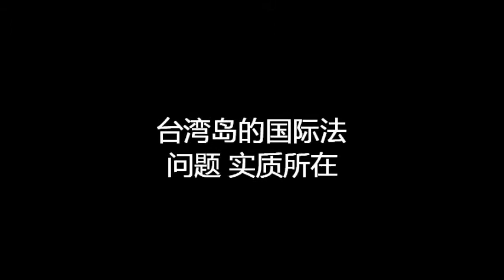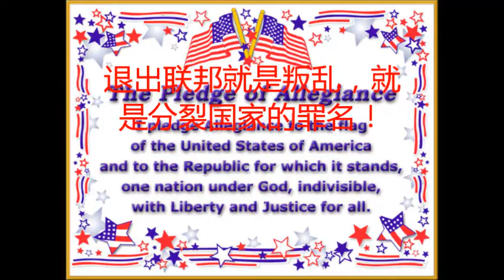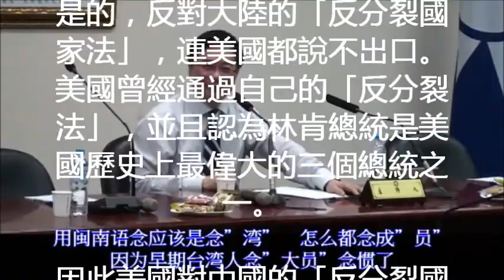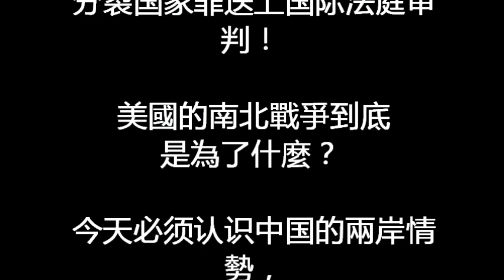台湾蔡正元 論台灣島的國際法實質和兩岸一中定位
今天必須認識中國的兩岸情勢，和一百多年前美國南北政府的對峙，到底有多大相似？
台湾的自上而下【去中国化】，已经使台湾分裂成背叛中国的“脱离“ROC secession（脫離）”分裂中国 的政权团体.
在美国特朗普总统访华之际，堂堂正正，义正言辞，列举台湾制造“secession（脫離）”中国的事实证据和客观现实，动之以情，晓之以理，绳之以法（大陸的「反分裂國家法」「Anti-Seccesion Law」），听听美国白宫面对中国台湾脱离中国的现实国情, 应该不应该启动大陸的「反分裂國家法」「Anti-Seccesion Law」多少事，从来急；天地转，光阴迫。一万年太久，解放台湾，只争朝夕 ！